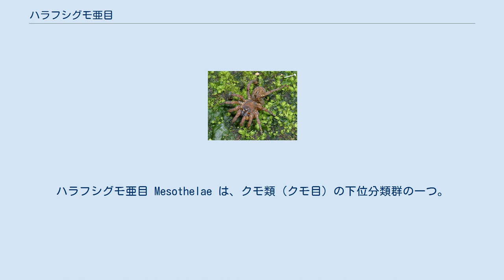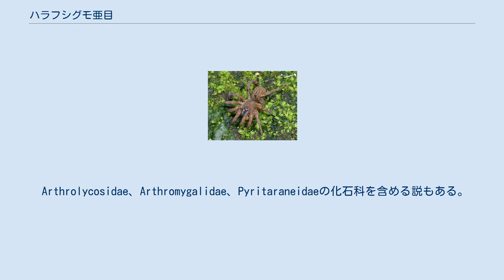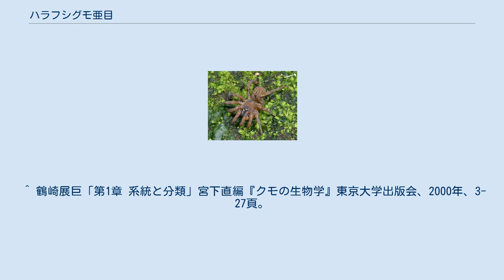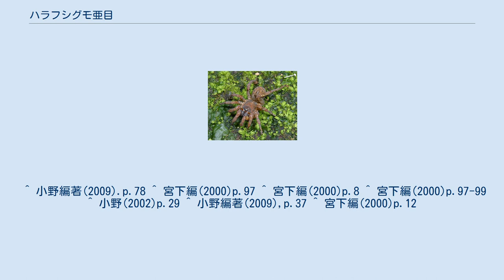ハラフシグモ亜目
ハラフシグモ亜目 Mesothelae は、クモ類（クモ目）の下位分類群の一つ。
中疣亜目（ちゅうゆうあもく）ともいい、現生種ではハラフシグモ科のみを含む。
クモ類の中でもっとも原始的な形態を見せるものとして古くから認められてきた。
主な特徴は腹部に体節構造が残っていること、糸疣が腹部の中央にあることである。
同様な特徴を持つ化石は古生代デボン紀から石炭紀にかけて見つかっている。
 それ以外のクモ類に見られない独特の特徴として、まず腹部に外見で分かる体節の痕跡があることが挙げられる。
クモが節足動物である以上、その腹部も体節とそれごとに備わった附属肢があったはずであるが、附属肢が書肺や糸疣の形で残っているものの、明確な体節は見られない。
だが、ハラフシグモ科のものでは背面と腹面にキチン化した背板と腹板の形で体節が明確に見て取れる。
また、糸疣が非常に大きく、4対が2体節に渡って存在すること、それら、特に外側の対が蛇腹状に多くの節に分かれること、さらにその位置が他のクモのような肛門近くではなく、腹部中央にあることが独自の特徴として挙げられる。
なお、別名である中疣亜目は、この糸疣の位置に言及したものである。
これらは、第10体節と第11体節の附属肢として形成され、それぞれが内肢と外肢に分かれてこれら8対の糸疣となる。
他に、触肢の基部が発達して下顎を形成しないのも、祖先的な特徴と考えられる。
 また、クモ亜目の中でも原始的とされるトタテグモ下目の多くと共通する特徴として、触肢が歩脚とさほど変わらない形であること、書肺が二対あることなどが挙げられる。
また上顎（鋏角）が大きく発達し、牙が左右でなく上下方向に動く点も共通する。
ただしこれは地下生活で上顎を持って穴を掘ることへの適応でもある。
それに、毒腺が鋏角内部に収まることも共通の特徴である。
しかし触肢器官の構造は複雑に発達しており、この点ではむしろトタテグモ類より高度である。
 上記のようにこの群は四対の糸疣を持ち、これはクモ亜目より多い。
だが、その外側の大きい糸疣（前外疣・後外疣）には多くの出糸管があるが、内側の二対（前内疣・後内疣）には少ないか、またはない。
これらに体内から糸を供給する糸腺はこの類では一種類（2種とする説もあるが、その差は大きくない）である。
クモ亜目のものでは糸疣は基本的に三対であり、糸腺は一種のものもの（カネコトタテグモ科）の例もあるが、少なくとも2種、多くはそれ以上の種類の糸腺がある。
また、ハラフシグモ類の糸疣の糸生産の能力は高くない。
このクモは巣穴の入り口付近と卵嚢のみに糸を使うのも、これと符合する。
 現生の種は全て地下に穴を掘り、入り口に蓋を作って生活している。
この点ではトタテグモ下目のものに共通する例が多い。
ただし、それらは巣穴内部を全部糸で縢るのに対して、この類のものは入り口付近と扉だけを糸で覆う。
 なお、トタテグモ下目のものもほとんどが地中性であることから、古生代のこの類も同様な生活をしていたのではないかと言われる。
 古典的な分類体系では原疣亜目として、やはりまとめて扱っていた現在の分類体系ではこの類をハラフシグモ亜目とし、それ以外の全てのクモをクモ亜目にまとめてこれと対立させる。
これは、分岐分類学的に見ると、この類がクモ目のもっとも基底で分岐しており、それ以外の全てのクモはこれと姉妹群にあたる単系統をなす、との判断があるからである。
かつては現生種ではハラフシグモ科とキムラグモ科を認めたが、現在では両者をまとめてハラフシグモ科としている。
 Arthrolycosidae、Arthromygalidae、Pyritaraneidaeの化石科を含める説もある。
 ^ a b Jason A. Dunlop and David Penney (2011). “Order Araneae Clerck, 1757. In: Zhang, Z.-Q. (Ed.) Animal biodiversity: An outline of higher-level classification and survey of taxonomic richness”. Zootaxa, Volume 3148, Magnolia Press, Pages 149-153. ^ a b c d e f Dunlop, J. A., Penney, D. & Jekel, D. 2020. A summary list of fossil spiders ...